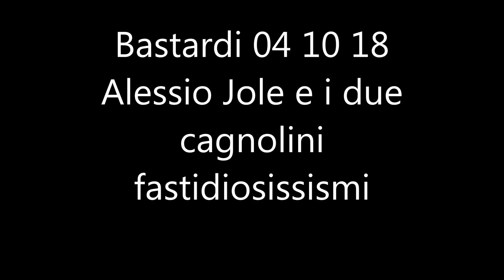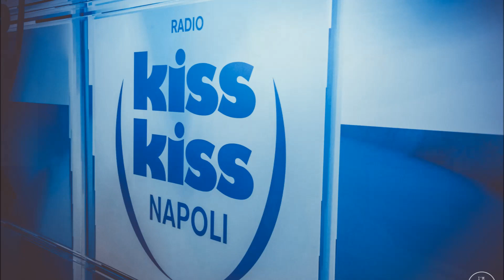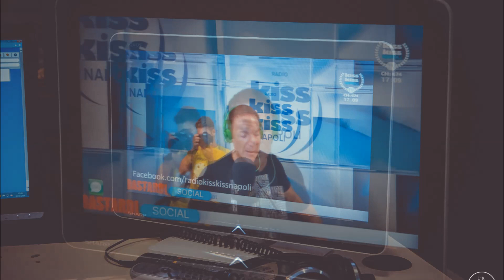Bastardi 04 10 18 Alessio Jole e i due cagnolini fastidiosissismi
I cagnolini di Jole pare siano insopportabili, ma si sa, ogni scarrafone è bello a mamma sua.,..